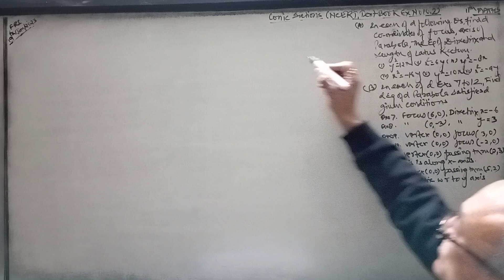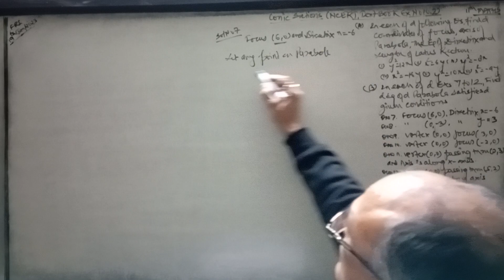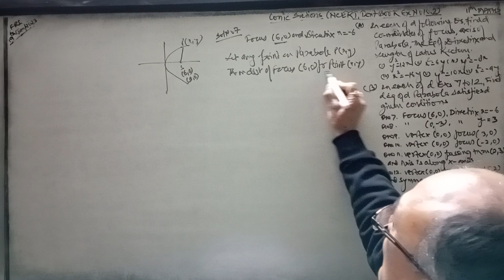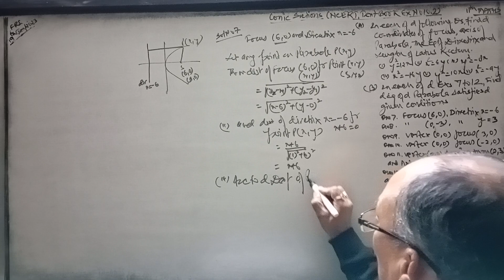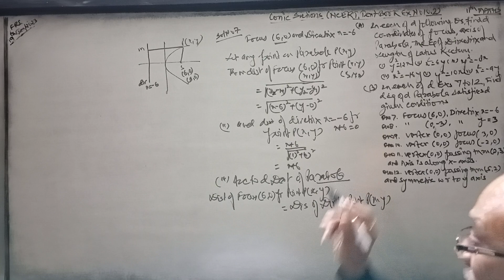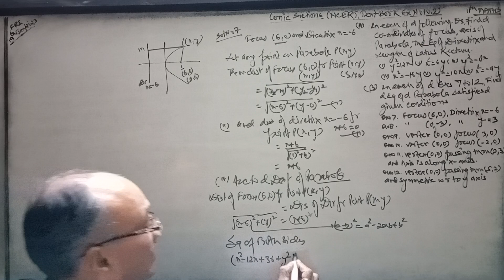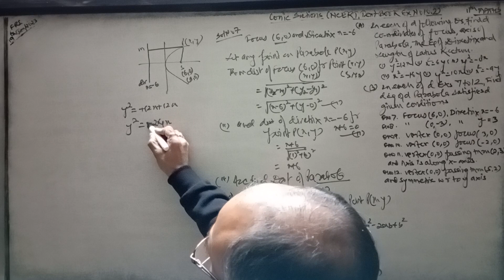Conic Sections,11th Maths(NCERT,Text Book Ex 10.2,Q no 7.Find Eq of Parabola when focus,dir r given)